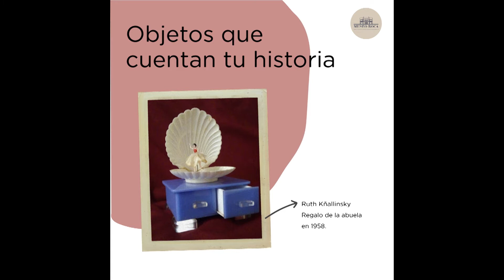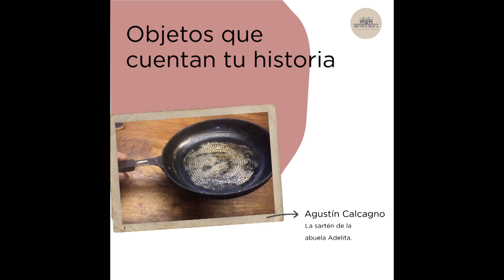Objetos que cuentan tu historia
Los objetos en las colecciones del Museo Roca fueron elegidos por su valor histórico, artístico, estético, o emotivo. Este año les propusimos ser protagonistas de su propia colección.
¡Queremos agradecerles por haber compartido sus historias desde diferentes provincias del país!